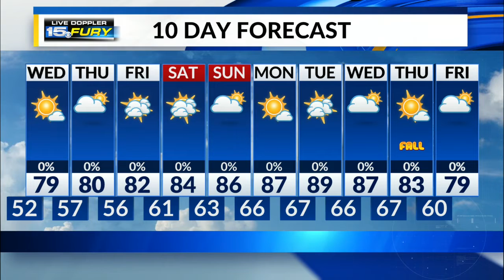Tuesday Night Forecast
Just a slight chance of a sprinkle this evening